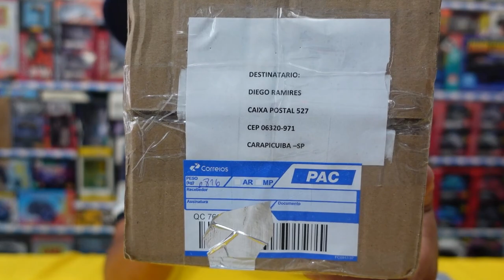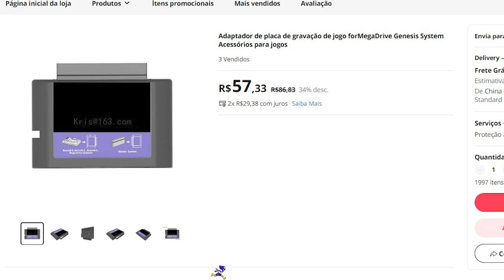GANHEI um LOTE de GAMES do MATO GROSSO do SUL ! FUI TAXADO ?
FUI TAXADO ?

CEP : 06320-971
DIEGO RAMIRES !

🟣 PSN e LIVE: UColecionador
⭕ Skype: UColecionador2
🟣 YouTube Canal: UColecionador !

 UCOLECIONADOR 2023 PRESENTE